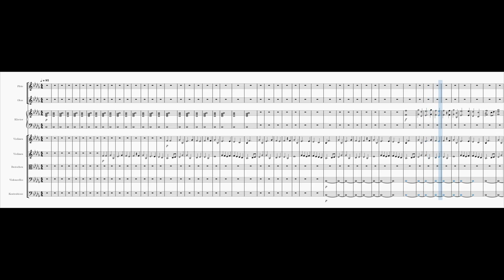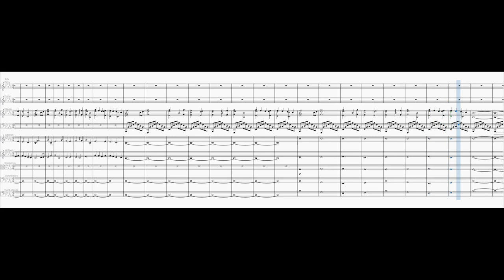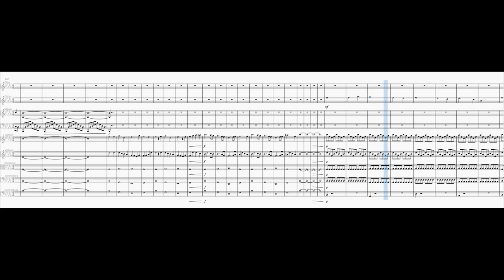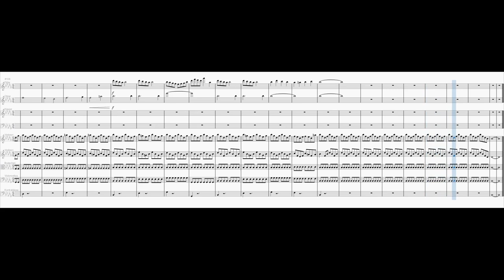Grief Over A Thing I've Never Had